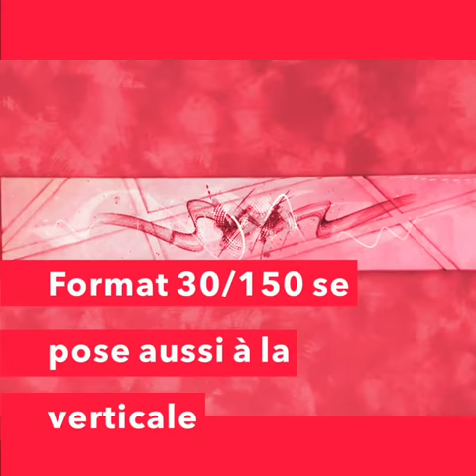Nénufar, peinture abstraite, démonstration peinture acrylique, art, pic saint loup, artiste peintre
peinture abstraite, démonstration peinture acrylique, l'atelier du pic, art, pic saint loup, artiste peintre.Je présente plusieurs démonstrations afin de vous donner goût à la peinture abstraite.